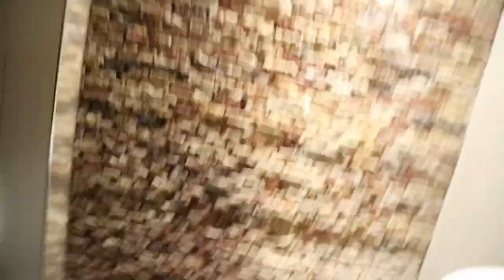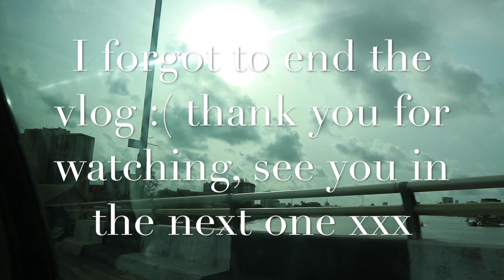Nigerian Court Wedding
So... I witnessed my first ever Nigerian Court Wedding! Guys it was veryyyyyyy interesting! Like you know what! just watch!!! lol

Have you been to a Nigerian Court Wedding before? What was your thoughts? Did you like it?

So before I get carried away it was my bestie's court wedding, like their official marriage!

Besides everything going on with the court, it was beautiful and it was a lovely ceremony and I was soooo glad I was there to witness with the rest of the family. I wouldn't have missed it for the world! Adeola and Tunji I love you guys!

If you guys would like to see more of this beautiful couple please head over to their channel @ Tunji and Adeola.

If you love Weddings and love Nigeria and want to see both combined keep watching :)

Thank you for clicking on this video, see you in my next video.